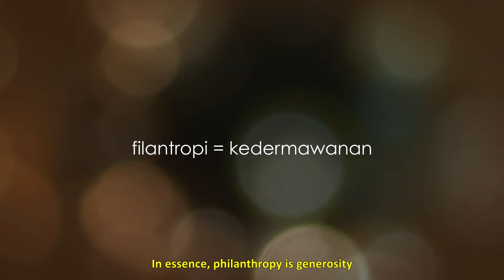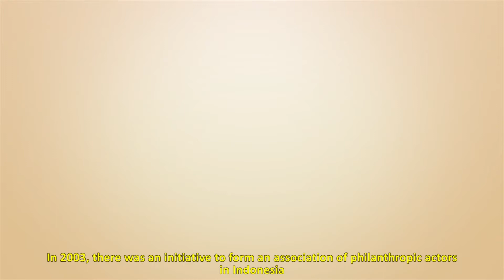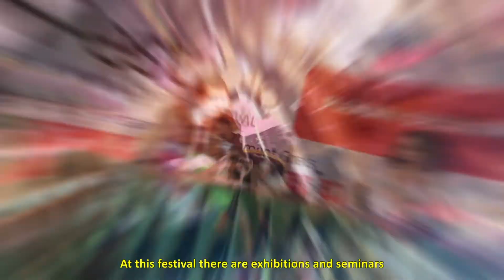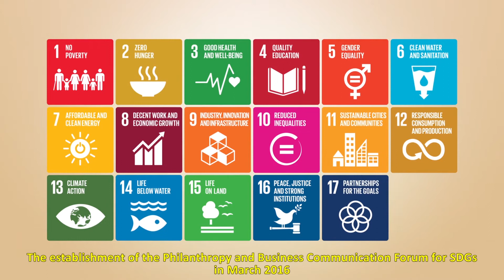Perhimpunan Filantropi Indonesia: Tentang Kami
Filantropi Indonesia merupakan perhimpunan yang independen dan nirlaba beranggotakan organisasi dan jaringan filantropi yang berupaya memajukan kedermawanan sosial yang efektif dan berlandaskan etika untuk mewujudkan keadlian sosial dan pembangunan berkelanjutan di Indonesia.

Saat ini Filantropi Indonesia memiliki lebih dari 69 organisasi sebagai anggota dan lebih dari 30 mitra baik pemerintah, badan PBB, organisasi masyarakat, perusahaan dan bisnis.